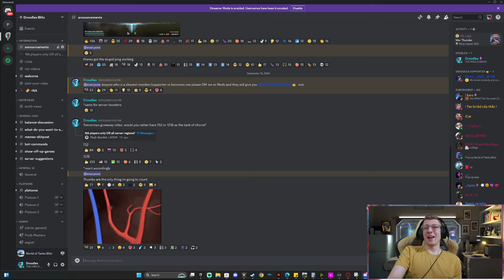GET A FREE 121B...Haters Welcome